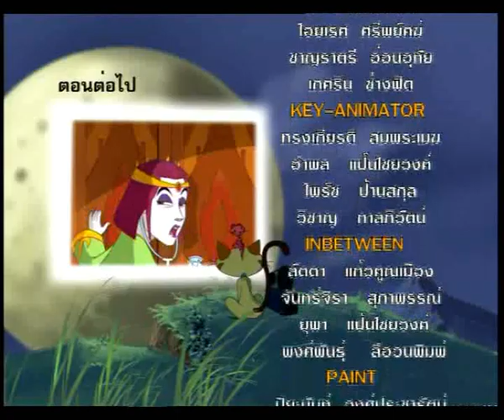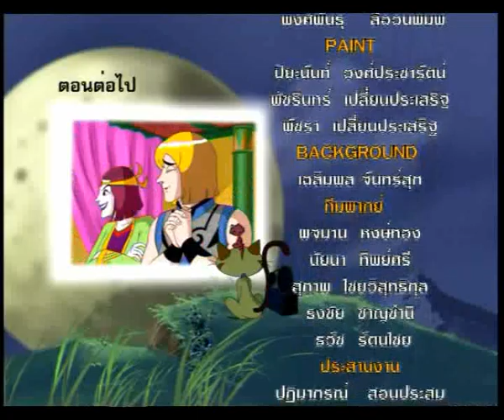การ์ตูน ท้าวแสนปม ตอนที่ ๑๔ เบรค ๒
ติดตามตอนต่อไปได้ทาง YOUTUBE Channel: Broadcastthai ทุกวัน เวลา ๑๘.๓๐ น. อย่าลืมกดติดตามเพื่อจะได้ไม่พลาดตอนใหม่

การ์ตูน,การ์ตูนไทย, ท้าวแสนปม,ตอนที่ , Broadcastthai , การ์ตูนออนไลน์ , ดูการ์ตูน , ดูการ์ตูนออนไลน์ฟรี